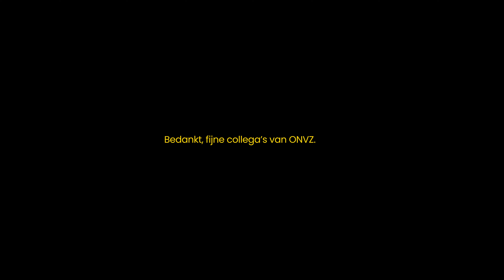De perfecte eerste stap als freelancer bij ONVZ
De perfecte eerste stap als freelancer. Meewerken met de Content & Creatie afdeling en de kar trekken voor het maken én laten maken van video. Dat is wat ik het liefste doe. Ik heb een hele mooie tijd gehad, veel geleerd en meters gemaakt. Dank ONVZ! Op 5 oktober start ik met een volgende opdracht. Waar? Dat volgt later. 😁 🙌

𝙀𝙞𝙣𝙙 𝙟𝙖𝙣𝙪𝙖𝙧𝙞 𝙗𝙚𝙣 𝙞𝙠 𝙬𝙚𝙚𝙧 𝙗𝙚𝙨𝙘𝙝𝙞𝙠𝙗𝙖𝙖𝙧 𝙫𝙤𝙤𝙧 𝙫𝙤𝙡𝙜𝙚𝙣𝙙𝙚 𝙤𝙥𝙙𝙧𝙖𝙘𝙝𝙩𝙚𝙣. Kennismaken of bijpraten? Stuur een berichtje!